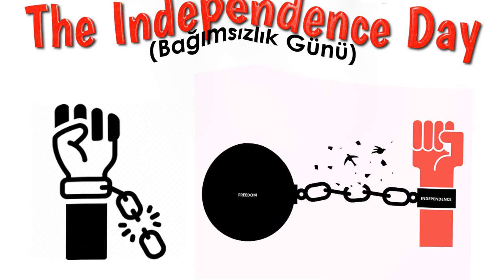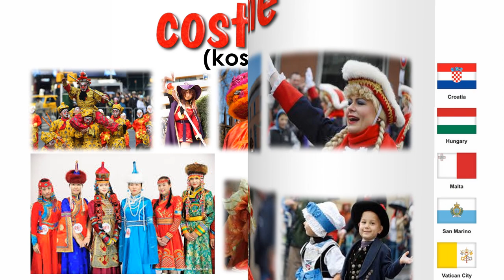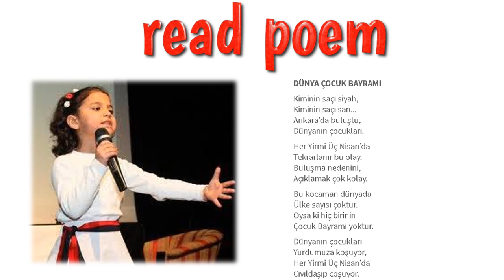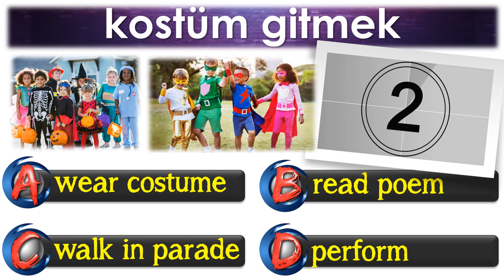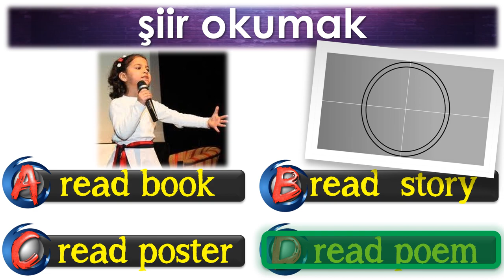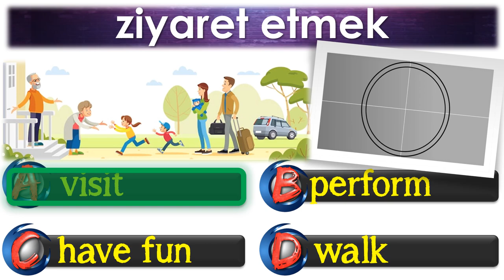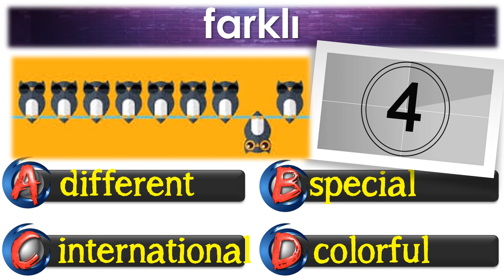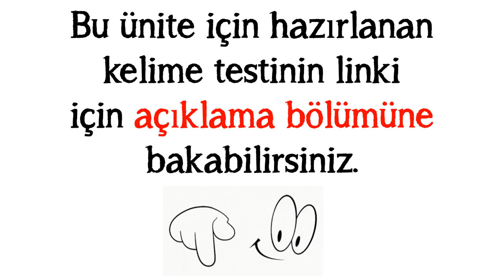5. SINIF İNGİLİZCE DERSİ 10. ÜNİTE FESTIVALS [ÖNEMLİ KELİMELER] [OKUNUŞLARI] [TEST]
5. SINIF İNGİLİZCE DERSİ 10. ÜNİTE FESTIVALS [ÖNEMLİ KELİMELER] [OKUNUŞLARI] [TEST]

Bu çalışmamızda 5. sınıf İngilizce dersi 10. ünite kapsamında yer alan en önemli kelime ve kavramları okunuşlarıyla ele aldık. Görsellikle desteklenmiş kelime ezberi klasik ezberlemeye göre daha kalıcıdır. Bizlerin de amacı bazı öğrencilerin sıkıcı bulduğu kelime ezberlemeyi eğlenceli hale getirmek. Yapıcı öneri ve yorumlarınız bizlere yeni çalışmalar hazırlamak için güç veriyor. Vakit ayırıp yorum yazan herkese ÇOK teşekkürler. Sağlıcakla kalın.

POWERPOINT
DOWNLOAD
LINK: